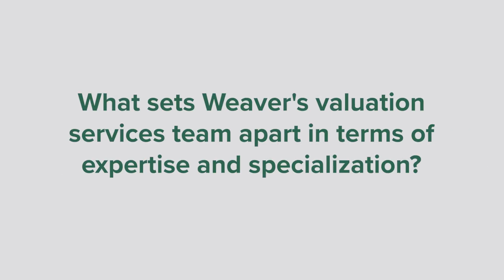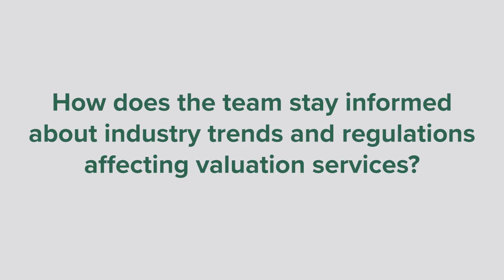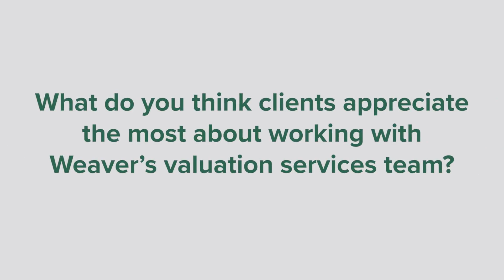Weaver's Valuation services team prides themselves on providing services that solves clients' needs.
Weaver's Valuation services team prides themselves on providing valuation services that solves clients' needs at that particular time, on time and on budget.

Team members across various markets and sectors stay informed on the latest trends in the valuation profession, ensuring the team is always up to date with best practices.